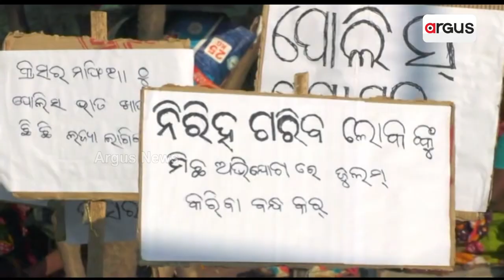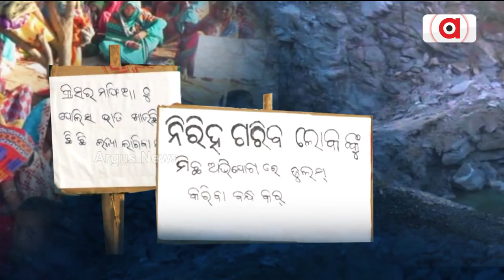Villagers In Boudh Oppose Stone Crusher